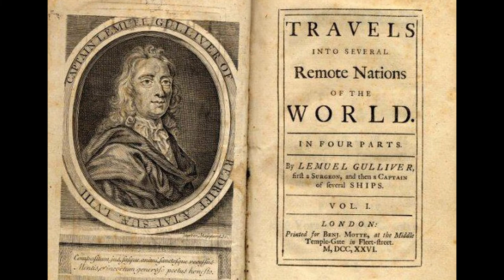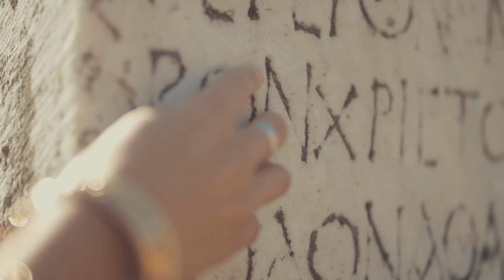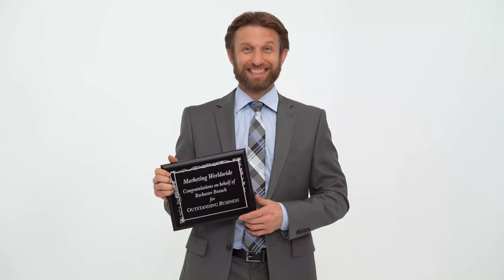Down the Rabbit Hole of Gulliver's Travels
Travel to distant lands and discover the satirical wit and ribald humor of Jonathan Swift. This episode comes to life in both recreation and analysis of Gulliver's Travels. Professor JT pulls out all the comedic stops to ensure an entertaining and enlightening experience for all that lend an ear. Class is now in session.